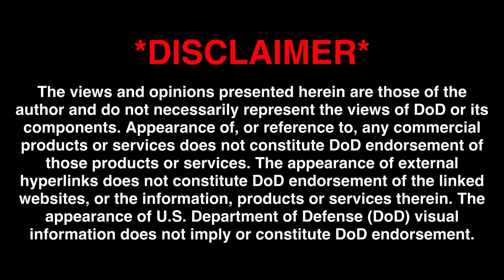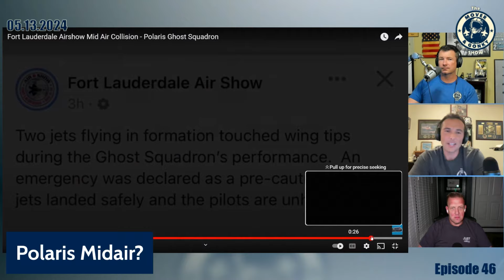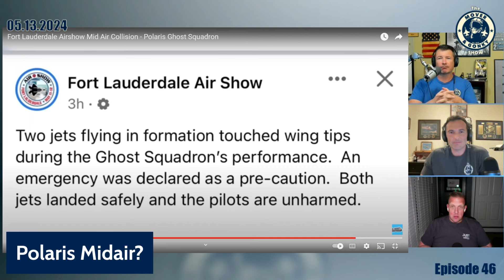Polaris Midair?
Ft Lauderdale Airshow collision, thankfully no injuries.